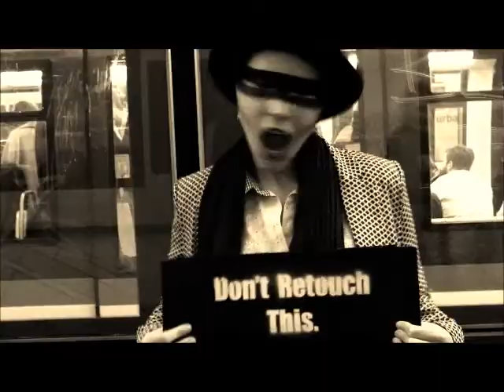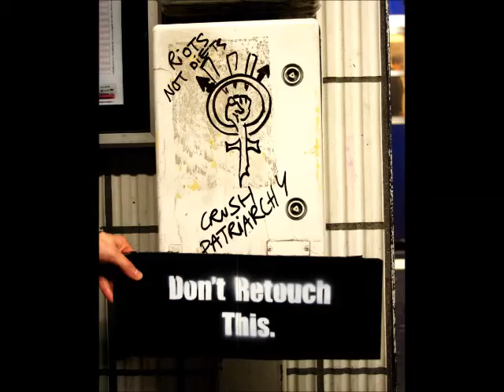Don't Retouch This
"Retouching is the new censorship," says Lala Drona.  "And I don't want to be censored!"  The artist begins a movement in Paris, asking men and women to put a "dont retouch this" sign over a part of their body in order to denounce the unobtainable ideal of beauty the media sells us.